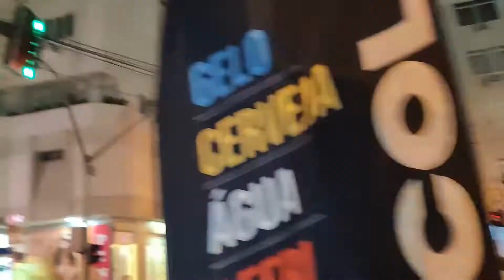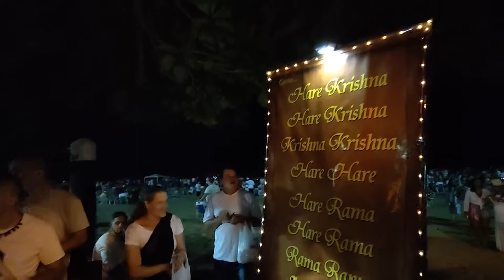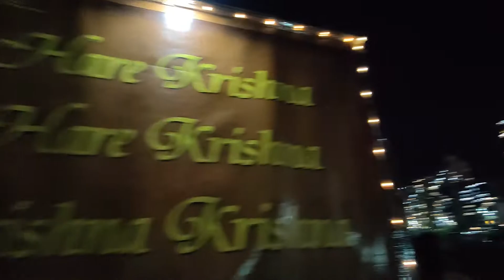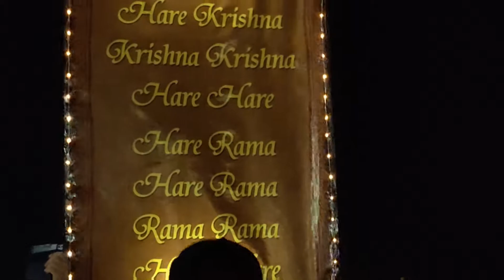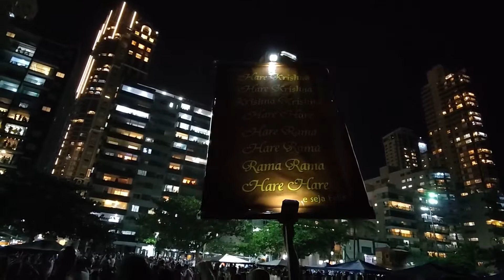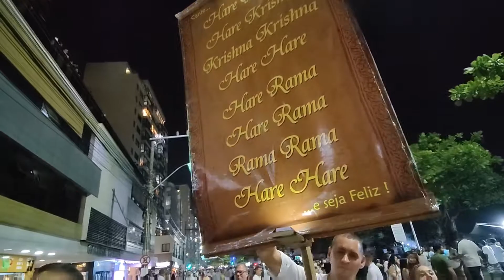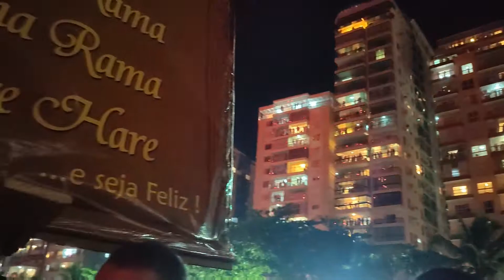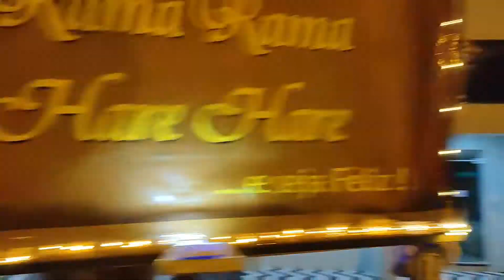Camboriú New Year Mega Harinama 2022! 🎉 Brasil Tour 2022 🇧🇷 HH Mahavishnu Swami & Harinam Ruci